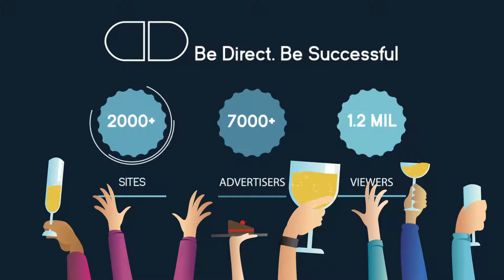History of Direct Digital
Direct Digital is a company that is built to ensure providence of  better, direct, and rewarding ways to other businesses for the purpose of communicating with their audiences.
We are mostly into installing digital display systems into businesses and facilities. Moving on, we also schematize to provide information and marketing the superior quality content created by our team in order to reach our client’s target audience.